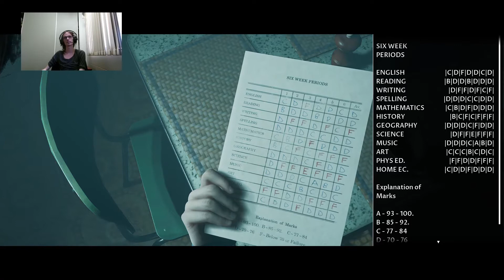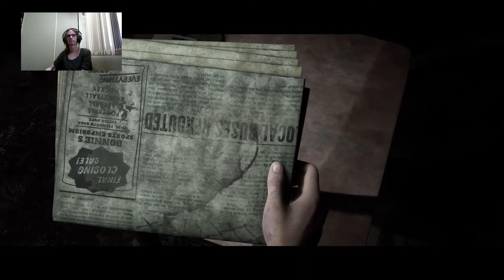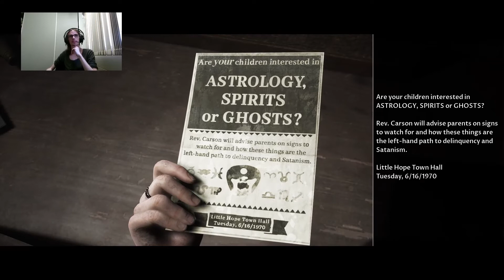'O ye, of Little Hope | Little Hope Co-op | w/PsychoKitty xx | #1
Happy Halloween
The Dark Pictures Anthology: Little Hope
Co-op w/PsychoKitty xx